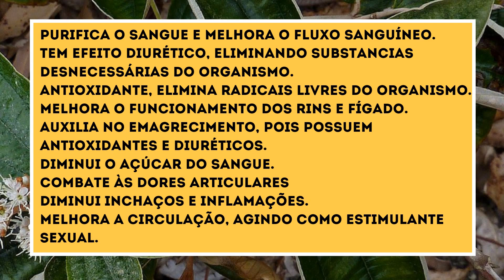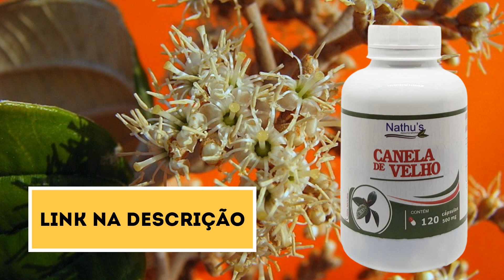Tudo Revelado! Afinal Para Que Serve Canela de Velho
Tudo Revelado! Afinal Para Que Serve Canela de Velho? Confira!

🟢 Fala pessoal neste vídeo é informado para que serve a canela de velho. Primeiro vamos falar sobre a planta ela possui um caule fino, mede em torno de 70cm à de altura, prefere solo quentes e clima seco. No Brasil, encontra-se abundantemente no cerrado e na mata Atlântica. Algumas das principais características da canela de velho são as flores brancas e os frutos rosados, que ficam com uma coloração verde quando maduros. Há aproximadamente, 15 tipos diferentes.

🟢 A canela de velho serve para ajudar a tratar e diminuir os sintomas de diversos problemas, entre eles a artrite, a artrose e diversas dores nas articulações, nas costas e nos joelhos. Canela de velho vem fazendo maior sucesso em todo brasil por conta de suas historias milagrosas de cura e resultados incríveis em tratamentos contra artrose, artrite, bursite, reumatismo, dores articulares entre outras doenças que atacam os ossos e as articulações.

🟢 A Planta vem mostrando resultados surpreendentes em centenas de pacientes e esta cada vez mais popular entre comunidades e pessoas que sofrem desses tipos de doenças. Além disso, ela ajuda a combater os efeitos de certas inflamações e possui mais uma série de benefícios secundários.